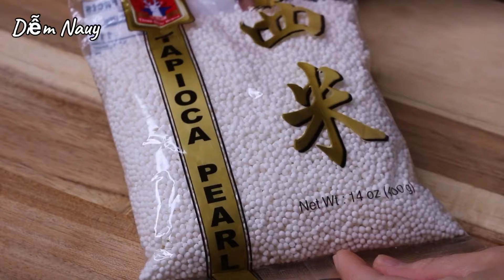Chè Bắp Đậu Xanh Bột Báng - Rất ĐƠN GIẢN - Chè THƠM MÁT - Thật Ngon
Diễm chia sẻ cách nấu món Chè Bắp Đậu Xanh Bột Bán Kim rất đơn giản, nhưng thật thơm ngon. Cách nấu gần giống như Chè Táo Soạn hay Chè Bưởi. Chè có vị ngọt thanh, thơm nhẹ mùi bắp và thoang thoảng của lá dứa, kết hợp đậu xanh bùi bùi, hạt bắp giòn nhẹ rất là hấp dẫn. Mình cùng vào bếp nấu chè với Diễm nhé!

🌿 Nguyên liệu / Ingredients:
50g đậu xanh / 50g mung bean ( 1/4 cup )

800ml nước / 800ml water ( 3 cups + 1/3 cup )
2 trái bắp / 2 corns
50g bột bán kim  / 50g tapioca pearl ( 1/4 cup )
180g đường thốt nốt / 180g palm sugar
2g muối / 2g salt ( 1/2 tsp )
2 cái lá dứa / 2 pandan leaves

◽️ Nước cốt dừa / Coconut sauce
400ml nước cốt dừa / 400ml coconut milk
15g đường / 15g sugar ( 1 tbsp )
5g tinh bột bắp / 5g corn starch ( 2 tsp )
2g muối / 2g salt ( 1/2 tsp )